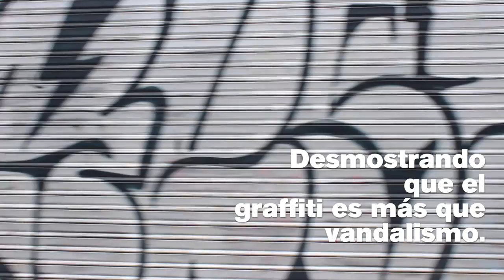Microcapsula de graffiti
El corredor nocturno de chapinero intervenido por medio de  graffitis inicio desde el año 2013 y 2014 la primer fase y que actualmente se esta desarrollando para embellecer las calles capitalinas y visibilizar este arte urbano.